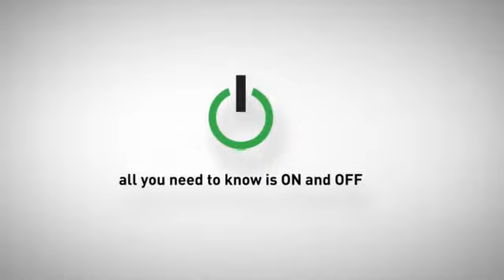Laminator iLAM Touch A3 Turbo Leitz